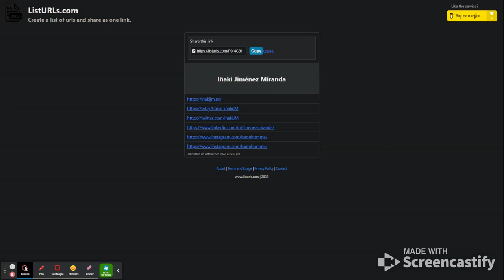ListURLs com AGRUPA varias URL ✅ en un solo enlace